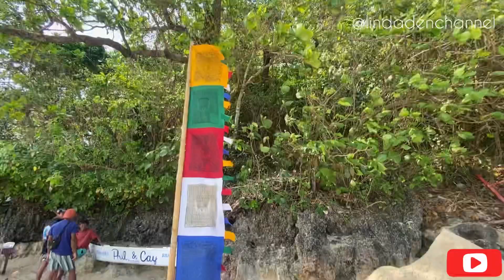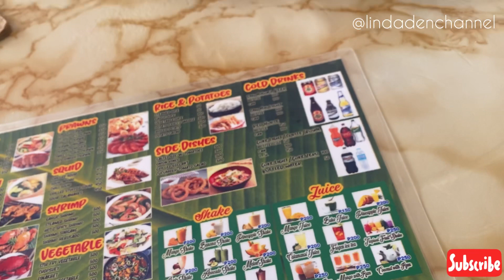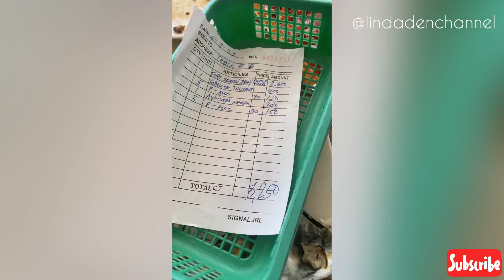PUKA BEACH DAY 2